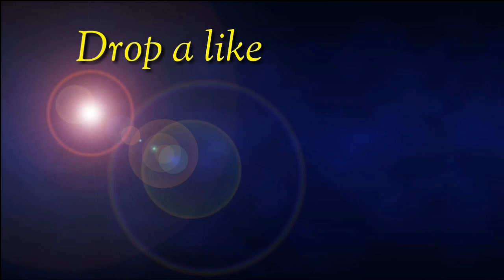Rath Yatra in Assam on 14/07/2018 (Rangapara )